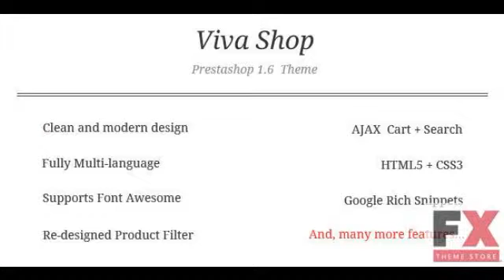Preview VivaShop - Prestashop Theme TFx PrestaShop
Preview and Download New Fxtheme 1094CodeTheme VivaShop is the ultimate Prestashop theme and its extremely customizable easy to use and fully responsive This theme is perfect for
  Created
          18 July 14

          Last Update
          18 July 14

          Columns

            1

          Compatible Browsers

          Software Version

            Prestashop 1.6.0